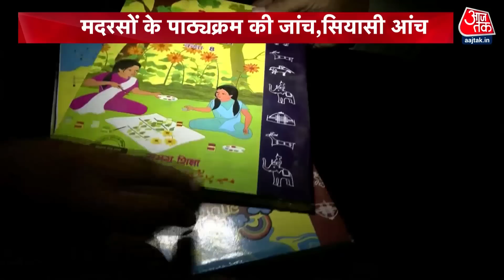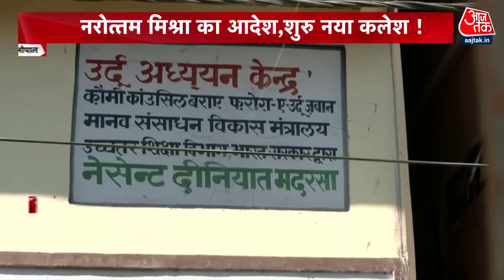Karnataka: कर्नाटक विधानसभा में सावरकर की तस्वीर लगाने पर बवाल, भड़की Congress | Latest News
कर्नाटक में विधानसभा के भीतर विनायक दामोदर सावरकर की तस्वीर लगाई गई तो कांग्रेस ने संग्राम मचा दिया,कांग्रेस आरोप लगा रही है कि मुद्दों से ध्यान भटकाने के लिए बीजेपी ने सावरकर की तस्वीर लगाई है, ताकि हंगामे के बीच इनकी जिम्मेदारियां छिप जाएं, उधर बीजेपी पलटवार कर रही है कि विधानसभा में सावरकर की तस्वीर नहीं लगेगी तो क्या दाउद इब्राहिम की तस्वीर लगेगी ।